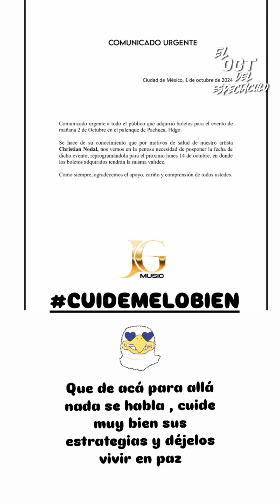CHRISTIAN Y ANGELA AGRADECEN POR SUS ORACIONES